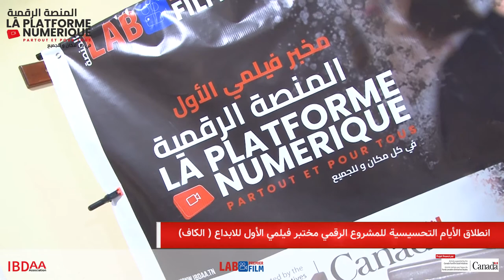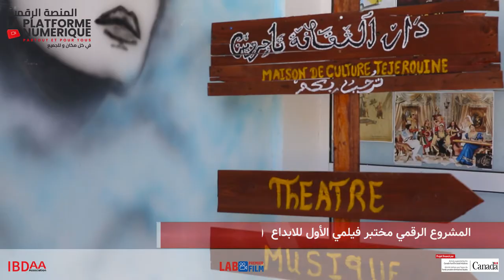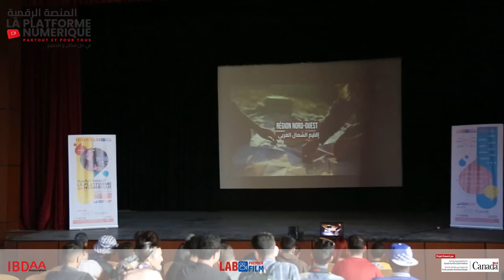lab mon premier film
شهدت ولاية الكاف يوم 29 اكتوبر 2022 انتعاشة ثقافية هامة من خلال تركيز مشروع مختبر الابداع الرقمي lab mon premier film بالكاف المدينة _ تاجروين و الجريصة ، حيث سجل البرنامج حضورا لافتا لكل من السيد المندوب الجهوي للشؤون الثقافية بالكاف ، السيد معتمد الكاف الشمالية و السيد معتمد الجهة على غرار العديد من المؤسسات الاعلامية و الجمعيات و نشطاء المجتمع المدني ، إضافة الى شباب الجهة المتعطش للفن والإبداع ،
و في كلمة للسيد فتحي الزغلامي رئيس جمعية ابداع الثقافية تحدث عن اهمية هذا المشروع بالشراكة مع سفارة كندا بتونس و دوره في المساهمة في الانتعاشة الثقافية للجهة و مزيد دعم دور الشباب في الارتقاء بالمشهد الثقافي .
هذا و قد ثمن السيد المندوب الجهوي للشؤون الثقافية المشروع مُشيرا الى مزيد العمل و تدعيم مختلف مراحله لما في ذلك من أهمية و نفع للشأن الثقافي المحلي .